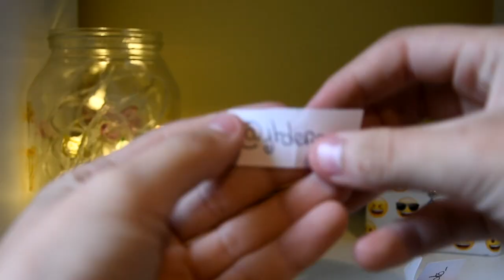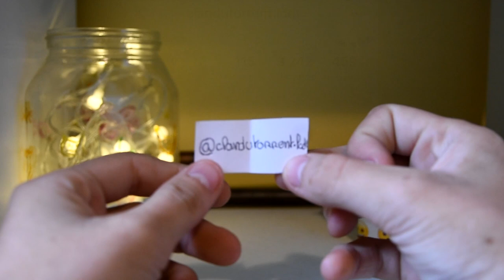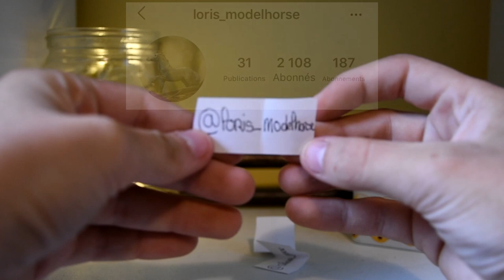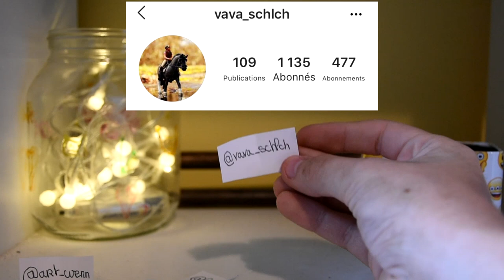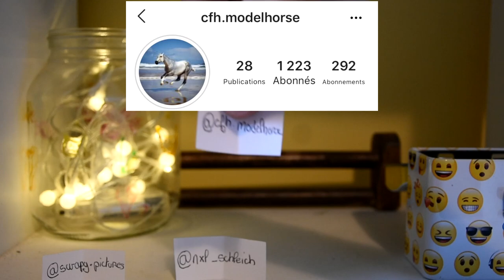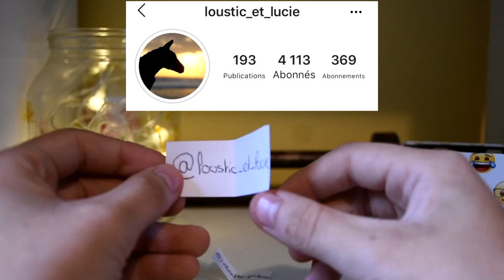[TAG]Je tue des schleicheurs d'instagram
Un Tag déjà très répandue que j'avais fait il y a déjà longtemps donc je me disais que ça pourrait être cool de le refaire mais cette fois avec des personnes venant d'instagram !
Je vous laisse avec la vidéo ^^

Je vous invite a aller suivre sur insta tous les comptes mentionnés dans la vidéo ^^

❆Vanille’ : Léa
❆17 ans, lycéenne